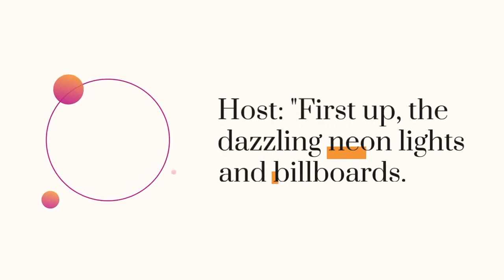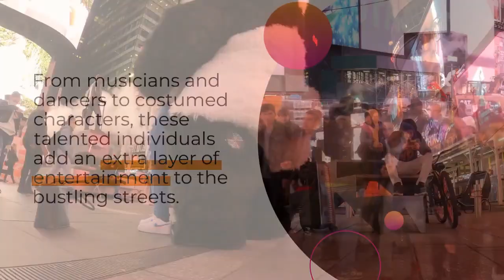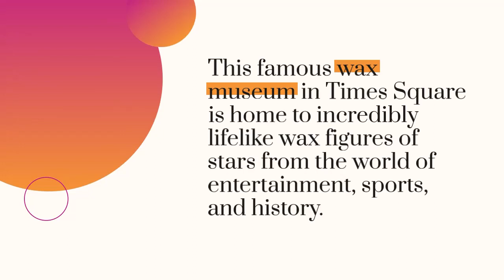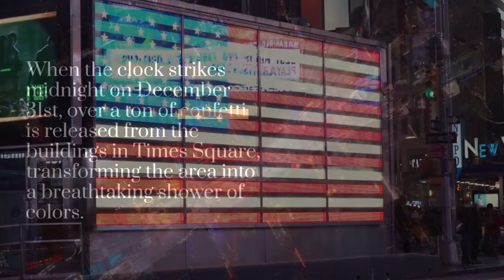12 interest things of the Times Square, New York City, USA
Iconic Intersection: Times Square is a world-famous intersection located in the heart of Manhattan, known for its dazzling lights, towering billboards, and bustling energy. It's often referred to as "The Crossroads of the World."

Neon Lights: Times Square is renowned for its vibrant and colorful neon signs. The towering digital billboards and marquees create a mesmerizing spectacle, lighting up the area day and night.

Broadway Theater District: Times Square is home to the renowned Broadway Theater District, where visitors can enjoy world-class theater productions, musicals, and performances. The district offers a diverse range of shows catering to different interests and tastes.

New Year's Eve Celebration: Every year, millions of people gather in Times Square to witness the iconic New Year's Eve ball drop. This tradition dates back to 1907 and has become a globally televised event, symbolizing the start of the new year.

Street Performers: Times Square is teeming with street performers, artists, and musicians showcasing their talents. From costumed characters to acrobats and musicians, these performers add to the lively atmosphere and provide entertainment for visitors.

Shopping and Dining: Times Square offers an array of shopping opportunities, from flagship stores to specialty boutiques and souvenir shops. It's also home to numerous restaurants, cafes, and food carts, catering to diverse culinary preferences.

Cultural Landmarks: Times Square is surrounded by iconic landmarks, including the TKTS Booth, which offers discounted Broadway tickets, and the Statue of Liberty replica known as the "Naked Cowboy."

Event Hub: Times Square serves as a hub for various events and celebrations throughout the year. It hosts parades, concerts, movie premieres, and cultural festivals, attracting visitors from around the world.

Times Square Museum and Visitor Center: The Times Square Museum and Visitor Center provides insights into the history, culture, and development of Times Square. It offers exhibits, interactive displays, and guided tours.

Nightlife and Entertainment: Times Square comes alive at night with its vibrant nightlife scene. The area is filled with bars, nightclubs, and entertainment venues, offering a range of options for those looking to enjoy the city's energetic atmosphere after dark.

Street-level Plazas: In recent years, Times Square has undergone pedestrian-friendly transformations, creating new plazas and seating areas. These spaces allow visitors to relax, people-watch, and take in the bustling ambiance of the area.

Global Symbol: Times Square's iconic image has made it a symbol of New York City and American pop culture. It has been featured in countless movies, TV shows, and music videos, becoming an instantly recognizable symbol of the city.

Times Square is a dynamic and vibrant destination that captures the essence of New York City. Its electrifying atmosphere, cultural landmarks, and captivating events make it a must-visit location for both locals and tourists seeking an unforgettable experience in the heart of the city that never sleeps.